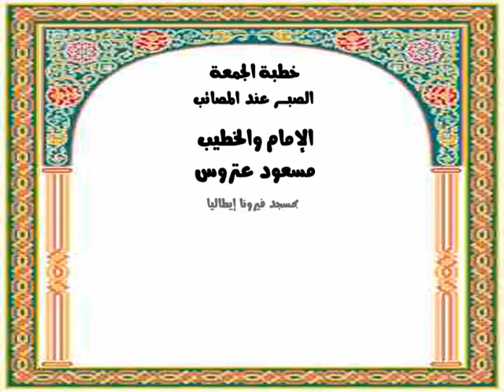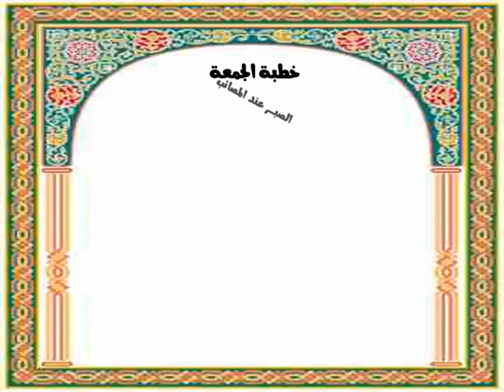خطبة الجمعة 08 04 2011 الصبر عند المصائب الإمام و الخطيب مسعود عتروس بمسجد فيرونا إيطاليا